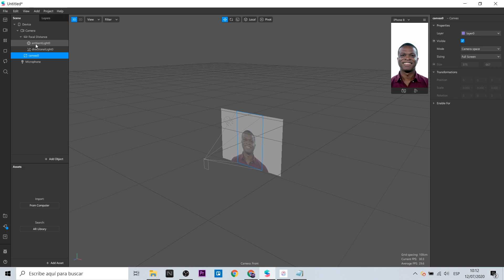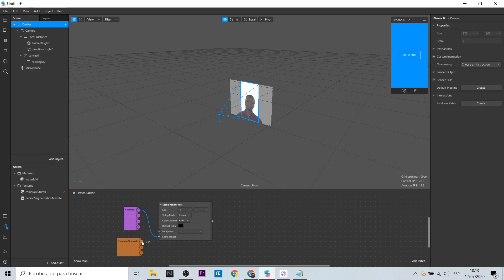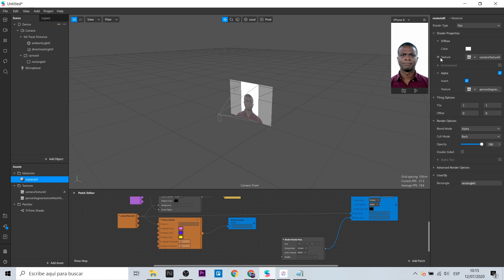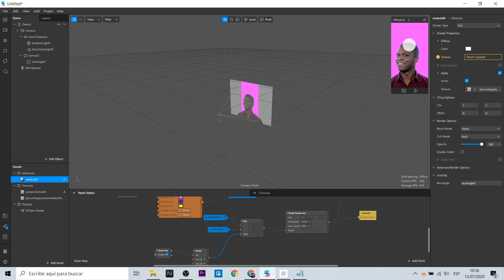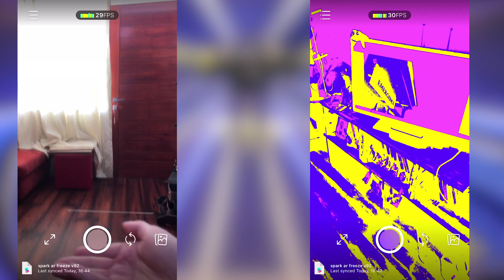Spark AR Tutorial - Render Pass Freeze / Clone Effect - Tiktok style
Hola! Este es otro video sobre Render Pass relacionado a un efecto de Tiktok llamado "clone". Acá trabajaremos para congelar el frame y agregar un segundo person segmentation para emular dos "personas". Además he agregado más elementos visuales para mejorar la capacidad de interacción.
Hi! This is another video about Render Pass related to a Tiktok effect called "clone". Here we will work to freeze the frame and add a second person segmentation to emulate two "people". I have also added more visual elements to improve the ability to interact.

Mi VR / AR software y hardware:
⚡ Oculus Quest
⚡ Aryzon
⚡ Zapbox
⚡ Merge Cube